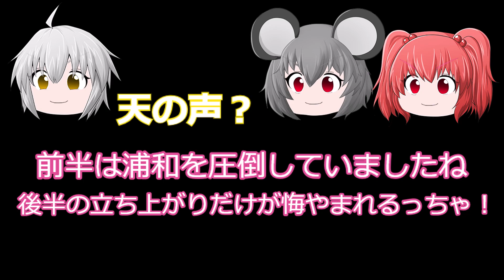ルヴァンで得たものは？北川のスーパーシュート！他にもあった・・・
清水エスパルス 対 浦和レッズ
『中祭チャンネル』　～　エスパルスが好き　～

清水エスパルスを応援するチャンネルです。

【出演】
　　こまち　　（女性）
　　コーリン　（男性）
　　ナズーリン（ねずみ）

【ボイス】VOICEVOX　四国めたん

【動画】東方Project二次創作物